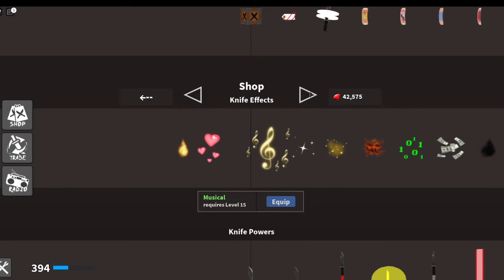Using only Golden Items in Roblox KAT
In this video we use only golden items in KAT. Hope you Enjoy :D

Thanks to pokemon43123 and Urgenttoilet and angryDadOfficial12 for the idea!